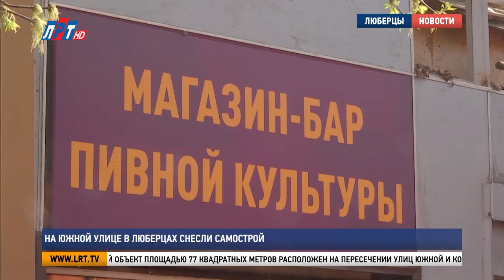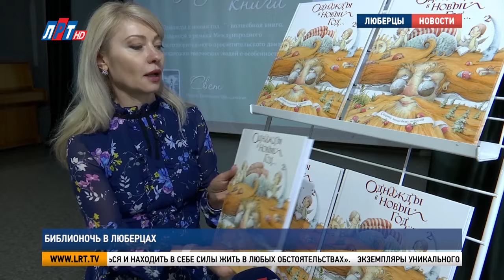Итоги недели от 28 апреля 2024 г.